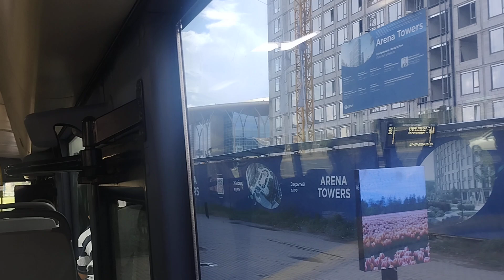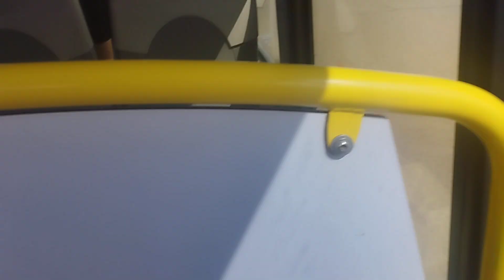Астана. A500 Iveco Crossway 13m LE маршрут 42